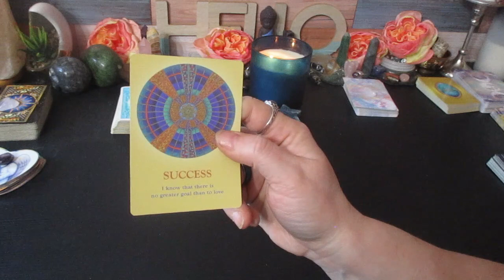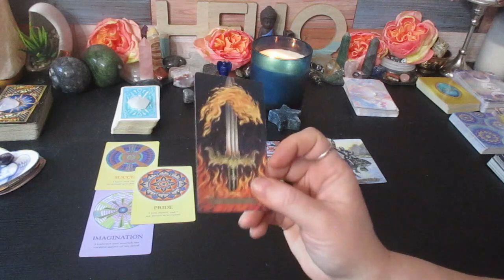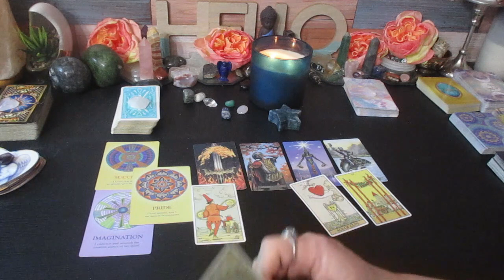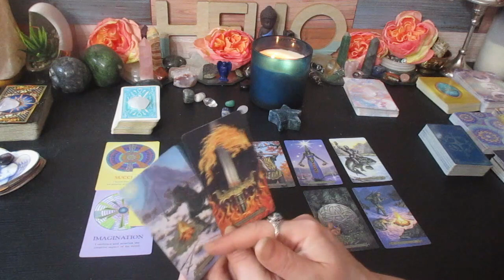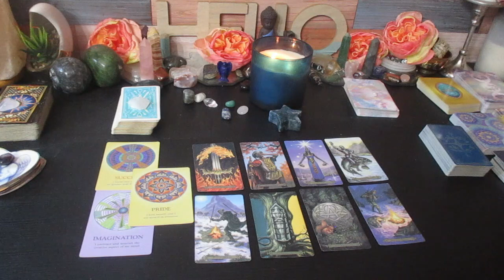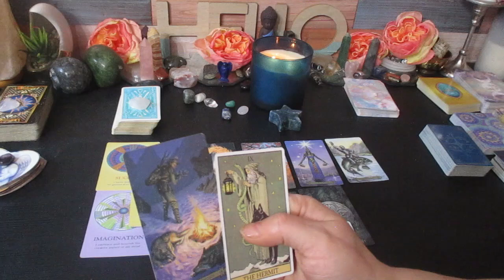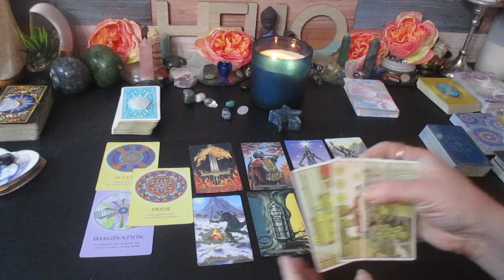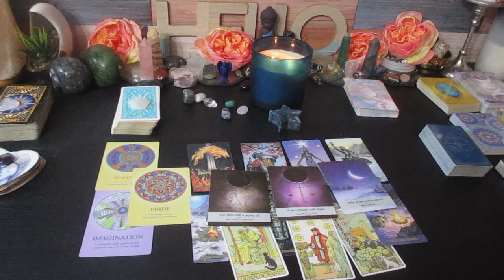AQUARIUS♒ What's Coming The Next 48 hours This new Cycle your Making a Reality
Much love!
~Renee G